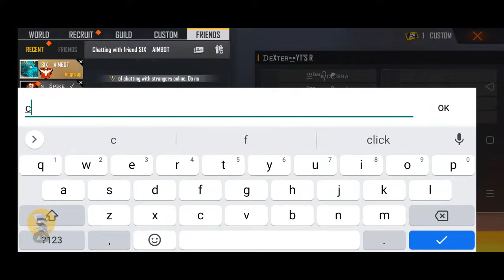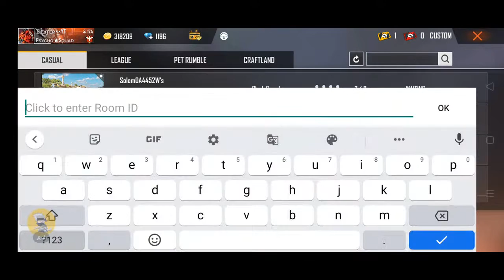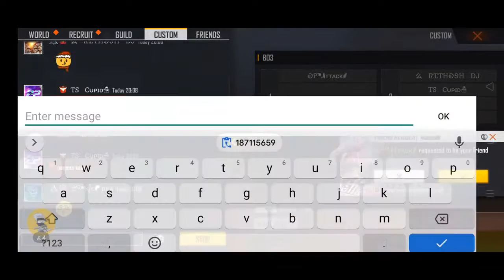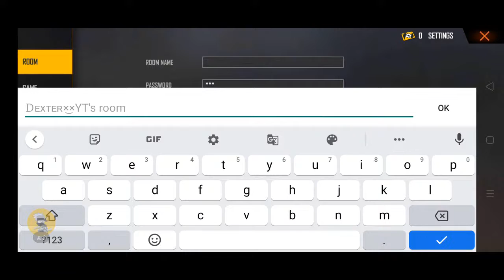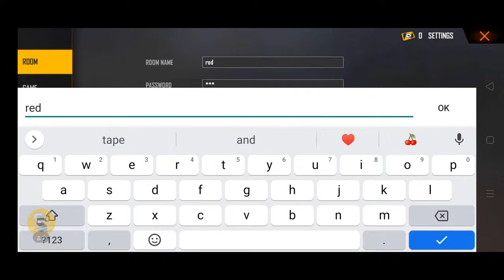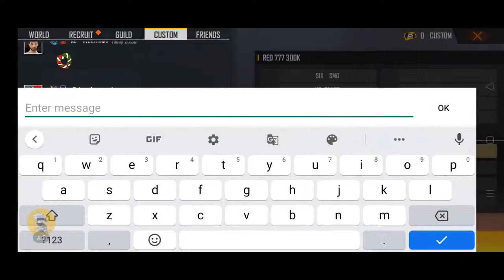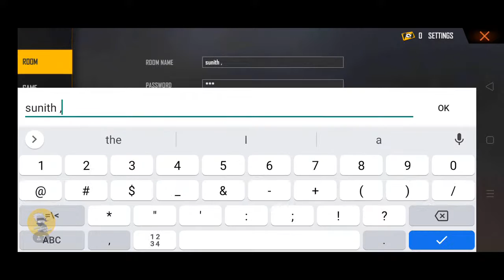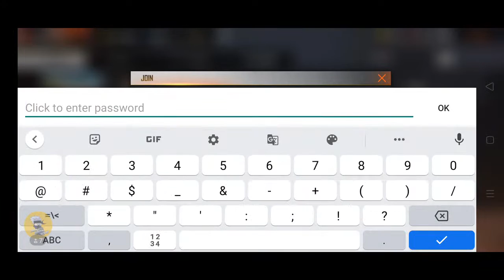Team idi amin vs Idi amin criminals ..room match..guild war..Road to 1 k family members..